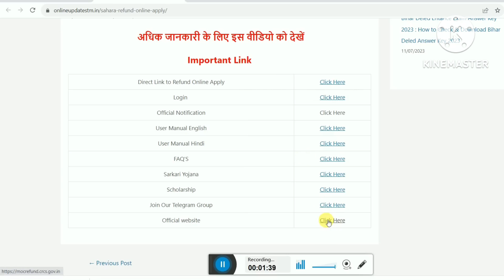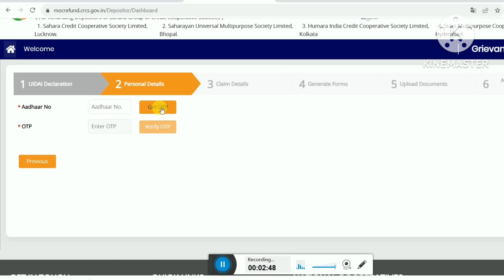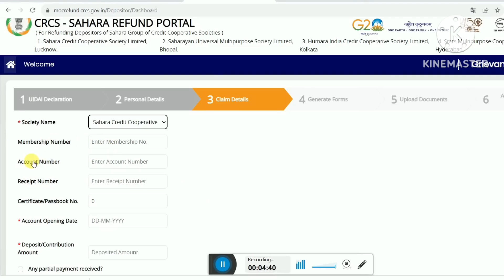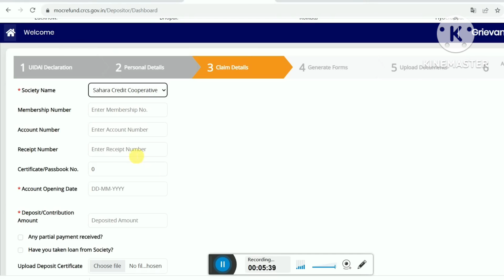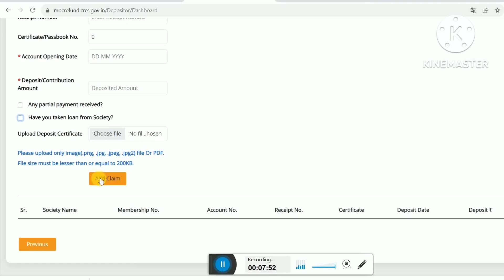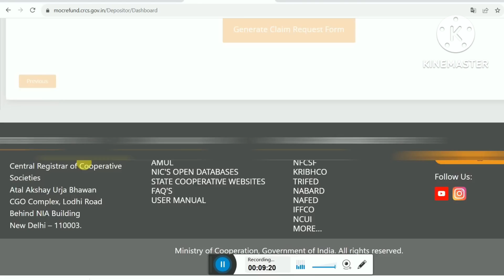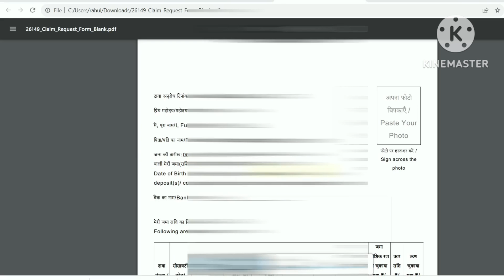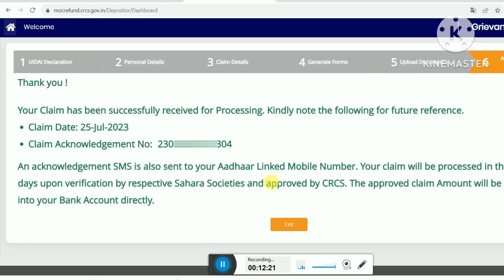Sahara India Paisa Refund Online From Kaise Bhare | Sahara Refund Portal Online Apply 2022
sahara refund online application form 2023 kaise bhare
sahara refund money portal
sahara refund form kaise bhare online
sahara india refund portal
sahara india refund portal online process
sahara paisa online kaise kare
sahara ka paisa ke liye online kaise karen
sebi sahara refund online application form
sahara refund portal online

sahara refund online application form 2023 kaise
bhare,sahara refund money portal,sahara india refund
apply online kaise kare,sahara refund process, sahara
refund form kaise bhare online,sahara india refund
portal,sahara india refund portal online
process,sahara paisa online kaise kare,sahara ka
paisa ke liye online kaise karen,sahara india refund
apply online,crcs sahara refund portal apply
online,sebi sahara refund online application
form,sahara refund portal online
Sahara India Paisa Refund Online Form Kaise Bhare | Sahara refund portal online apply 2023 | sahara

Video Topic-:
| Sahara India Refund Portal CRCS İT
apply online, sahara india latest news, crcs sahara
refund portal apply online, sebi sahara refund online
application form
Sahara India Refund Portal CRCS,
• CRCS Refund portal Sahara India,
•Sahara india paisa milana shuru,
• amit shah sahara india news,
• amit shah sahara india ke bare mein kya bola,
• sahara india ka paisa kaise claim karen,
• sahara india ka paisa claim 2023,
•sahara india ka portal kab jari hoga,
• sahara india ka payment ke bare mein bataiye,
sahara india refund portal crcs,crcs refund portal
sahara india,sahara india paisa milana shuru,amit
shah sahara india news,amit shah sahara india ke
bare mein kya bola,sahara india ka paisa kaise claim
karen,sahara india ka paisa claim 2023,sahara india
refund portal,sahara india refund apply online
2023,sahara india ka paisa kaise milega,sahara india
ka portal kab jari hoga,sahara india ka payment ke
2023,sahara refund portal apply online,sahara paisa
refund application form,sahara refund form
2023,sahara india refund form kaise bhare,how to fill
sahara india refund form 2023,sahara india refund
online form 2023,sahara refund online form 2023
kaise bhare,how to fill sahara india refund online form
2023,sahara refund portal,sahara india paisa refund